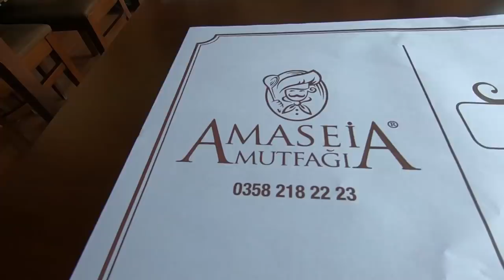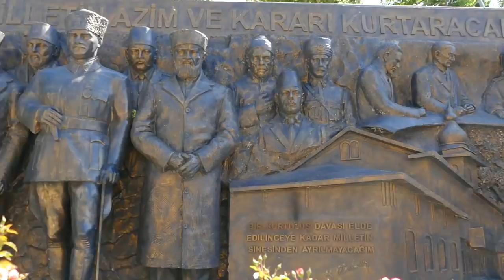Turkish VAN LIFE adventure - Heading EAST to the BLACK SEA [S6-E47]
We’re so excited to be heading east towards the mountainous Black Sea region of Turkey. We stop off & explore the amazing town of Amasya. Of course knowing us we had to try the local foods on the way.

Support us & join the TREAD TRIBE,  be part of our adventures & have live video hangouts

Travel vlog 338 | Amasya| Country 30/197